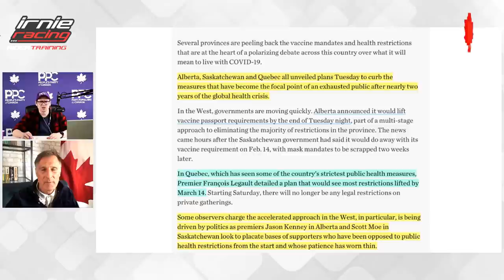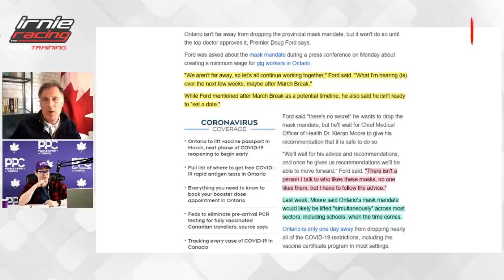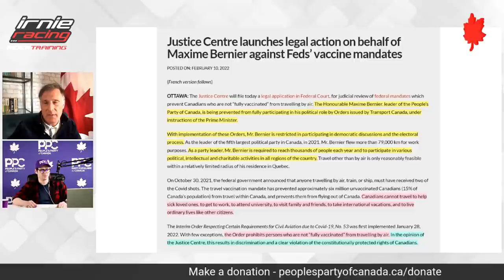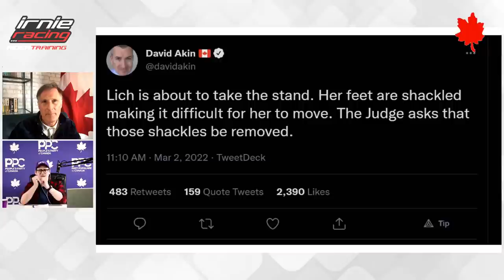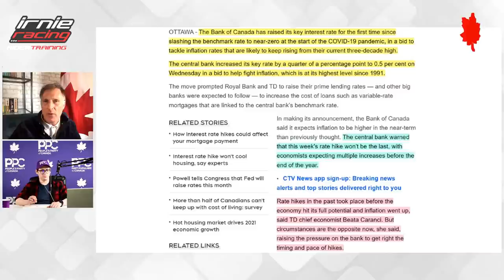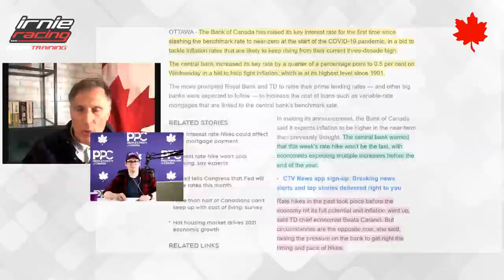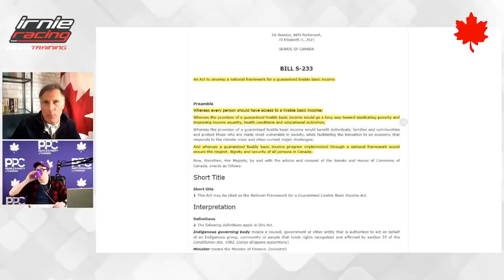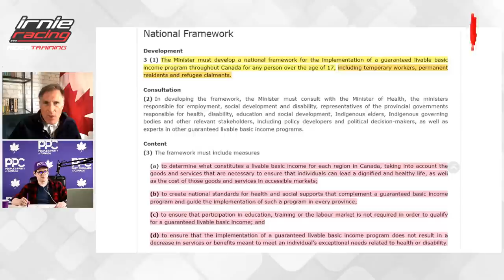PPC Leader Maxime Bernier explains History of NATO, Putin & Zelenskyy March 3, 2022 | Irnieracing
"History of NATO, Putin & Zelenskyy / Canadian Standards of Living, Purchasing Power Limits = All Ingredients For A Perfect Storm " Live with Maxime Bernier March 3, 2022 | IrnieracingReports

Support Marcel Irnie's 2023 Superbike Effort!